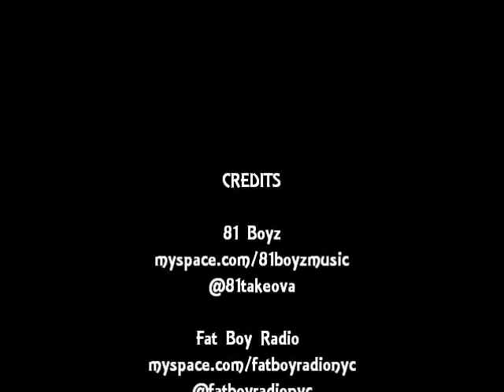Fat Boy Radio! 81 Boyz Interview Part II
81 Boyz